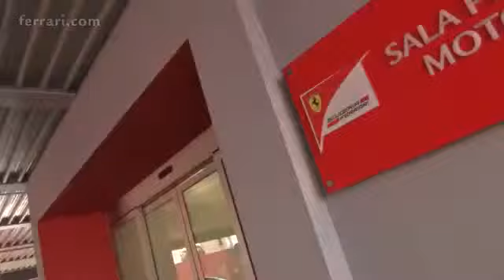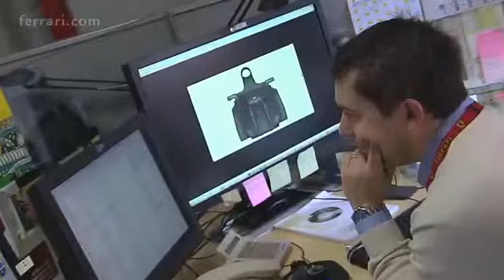F1 2014 Ferrari F14 T launch Luca Marmorini